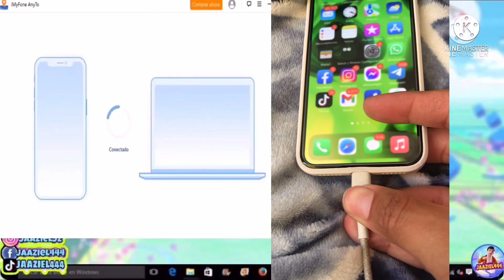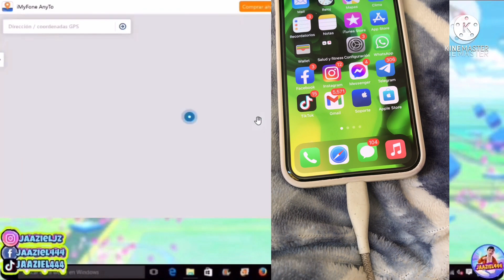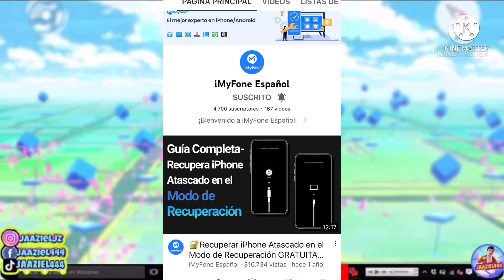COMO SER FLY EN POKEMON GO IOS Y ANDROID 2022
Hola en este video les muestro cómo ser fly en pokemon

✅🔥❤️ ÚNETE A MI CANAL DESDE 1usd.

🟢🔥CONSEJOS PARA fly